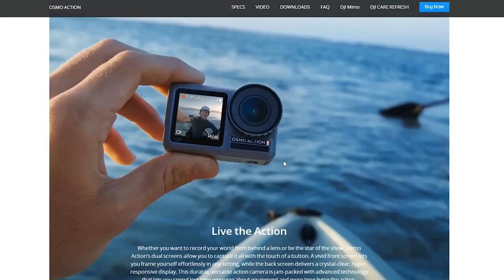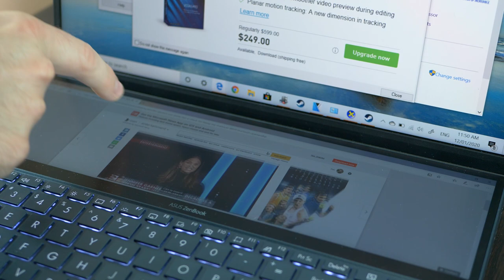Work With A Trusted Tech Reviewer - Product Reviews / Sponsorships / Press on DansTube.TV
Dan has been a prominent technology reviewer on YouTube for 10+ years, his brand DansTube.TV has become a trusted and reliable place for consumers to make informed buying decisions about their technology. Dan has amassed over 100K followers on all of his social networks and 30M views across all platforms.

If you are looking for a trusted product reviewer, a tailored tech sponsorship or press for your publication, podcast or brand then contact to start working with Dan today!

DansTube.TV offers quality app reviews, hands-on product reviews, exclusive technology/gadgets and awesome weekly content. Dan has made it his mission to help people unlock their creative potential with technology! 📷
My YouTube Filming Gear